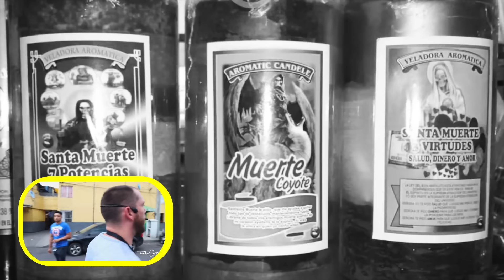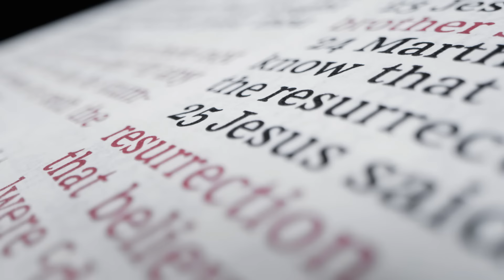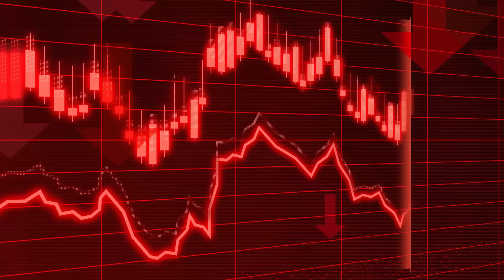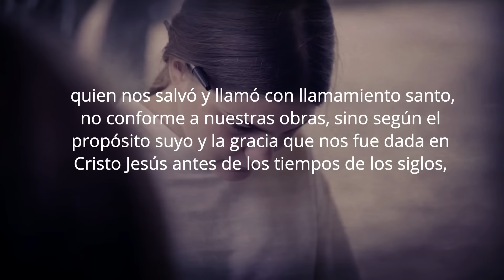🛑¡BRUTAL! 😡 Empujan e INSULT4N a predicador y Todo termina Así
Las personas cada vez soportan menos las verdades de las predicaciones que confronatn sus pecados es por eso que estas personas empujan y corren a estos predicadores.
Ellos no quieren saber nada de la Luz de la palabra por que aman su pecado, es muestra clara que no quieren en ningun sentido a Jesús.
Oremos por estos hermanos que predican la palabrade Dios con bastante denuedo.